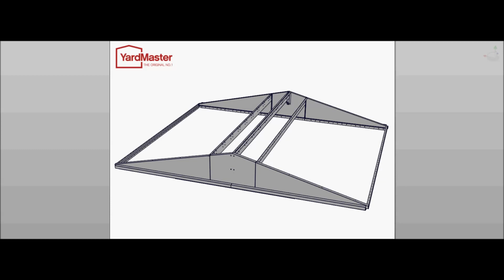Video Assembly: Yardmaster Emerald Deluxe 8x7 GEYZ Metal Shed